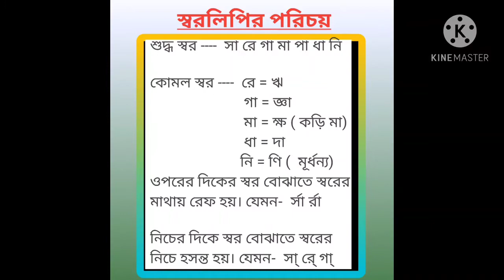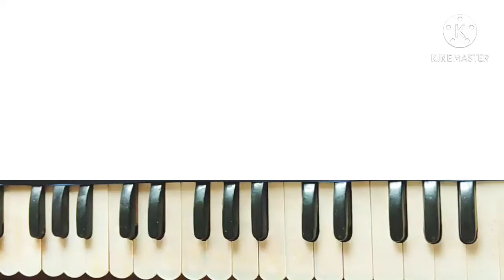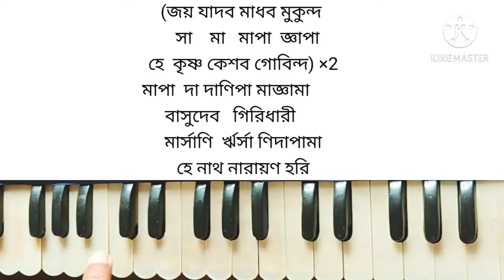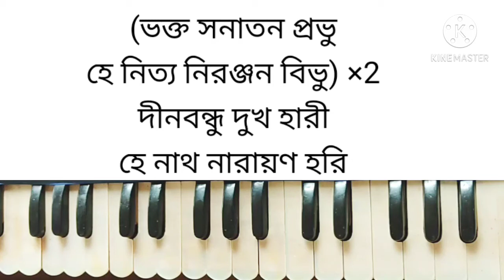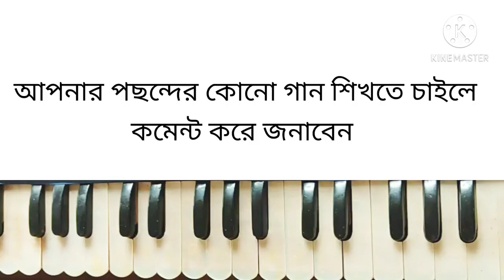জয় গোপাল কৃষ্ণ মুরারি হে নাথ নারায়ণ হরি গানের টিউটোরিয়াল// বাংলা ভক্তিগীতি//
Hello friends, my name is Subhajit Dutta. I am going to teach you songs through Learn Music with Subhajit channel. The number is given below.